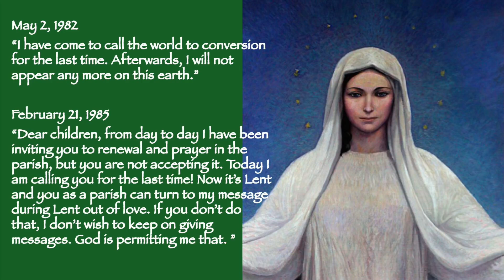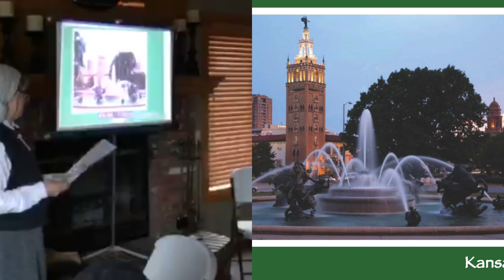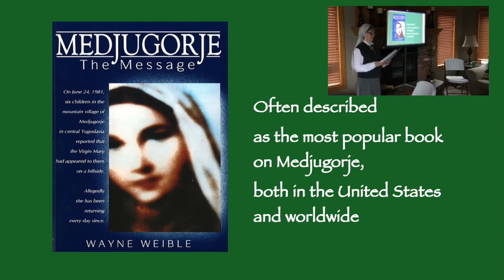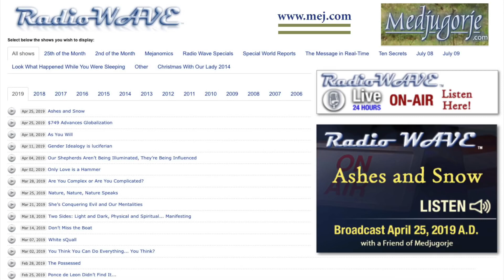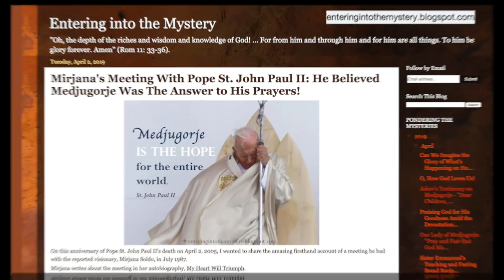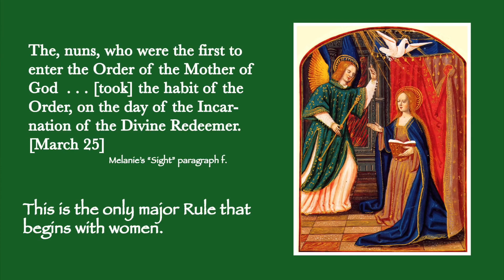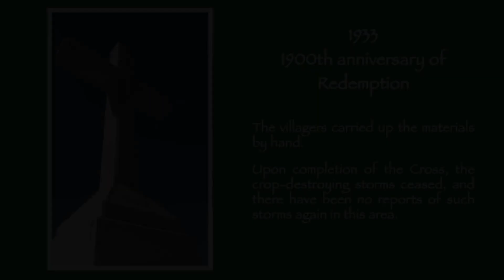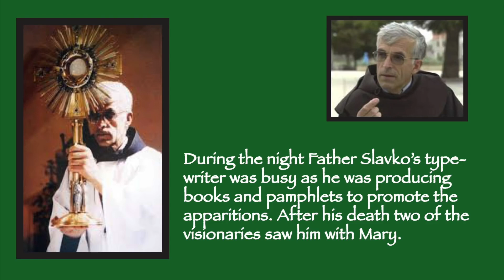Medjugorje - End Times